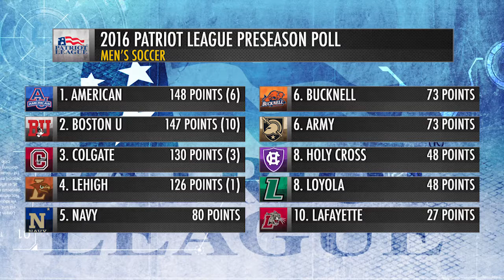American edges Boston U for top spot in 2016 MSOC poll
American, the runner-up in 2015, scored 148 points to finish in first in the 2016 Patriot League men's soccer preseason poll followed by Boston U which earned 147 points in the poll.